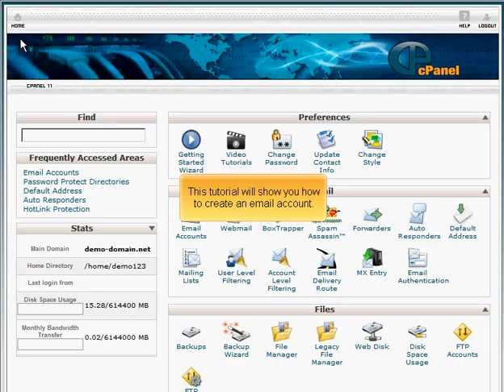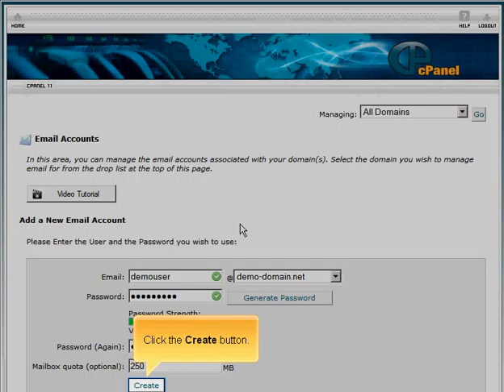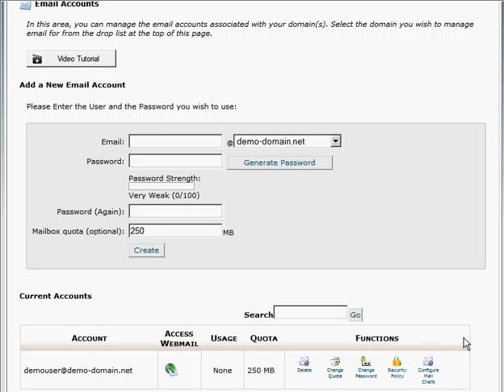create_an_email address.avi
This is how simple it is to create an email account when using as your web host. This tutorial does not have any sound, but if you visit our website and click on the link you will be able to view all our video tutorials and features our packages include.